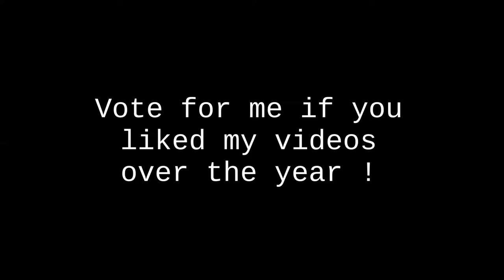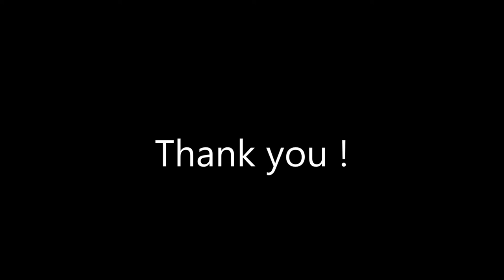2015 | Marc Schneider